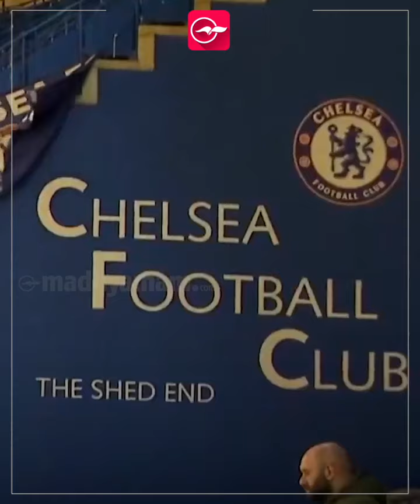സ്റ്റാംഫോഡ് ബ്രിഡ്ജിൽ സമൂഹ ഇഫ്താറൊരുക്കി ചെൽസി, പ്രിമിയർ ലീഗിൽ പുതുചരിത്രം | Chlesea Iftar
സമൂഹ ഇഫ്താറൊരുക്കി ചെൽസി, പ്രിമിയർ ലീഗിൽ പുതുചരിത്രം